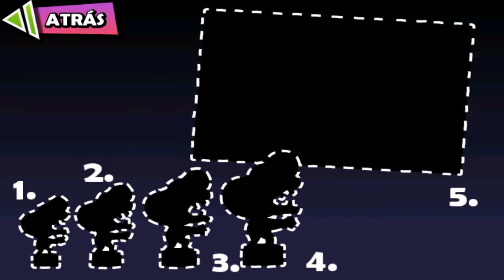Tsunami zombie les enseñó el juego por Mrgovrock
Es algo rápido más que nada para que tengan conocimiento de que va este juego más adelante si les interesa puedo hacer un gameplay más extenso y viendo hasta donde puedo llegar en cuanto a puntuación y todo eso ja